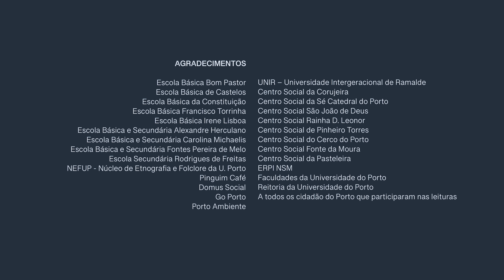Camões na cidade do Porto | CANTO 2, 5ªESTROFE